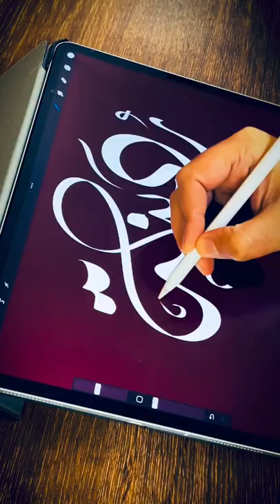تصميم اسم ردينة بالخط الديواني على بروكريت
باقة فرش الخط العربي ( كاليجرافي كلاسيك ) لتطبيق painter لأجهزة الأندرويد

باقة فرش الخط العربي الأساسية ( كاليجرافي كلاسيك )  لتطبيق بروكريت للأيباد والآيفون

باقة فرش الخط العربي ( ملمس ) لكتابة الخط العربي بتأثيرات ملمسية فنية ورائعة لتطبيق بروكريت للايباد والايفون

دروس تعليم الخط الديواني على الأيباد باستخدام تطبيق بروكريت